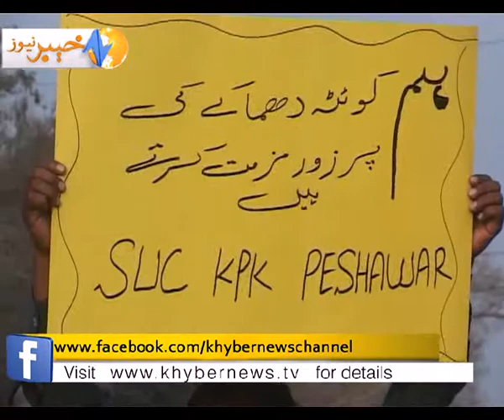Shia Protest 18 Feb 2013-00.flv